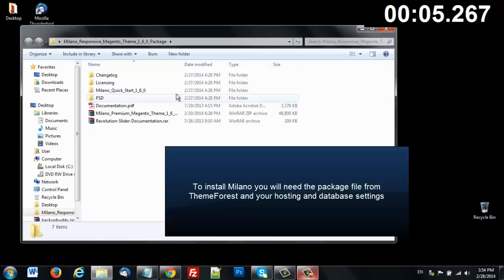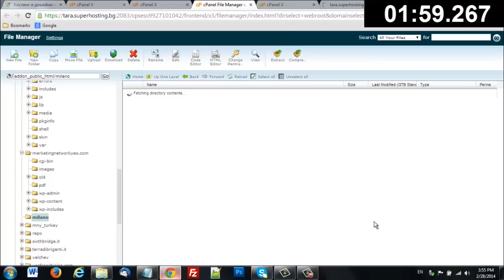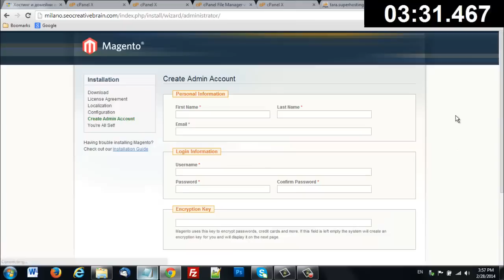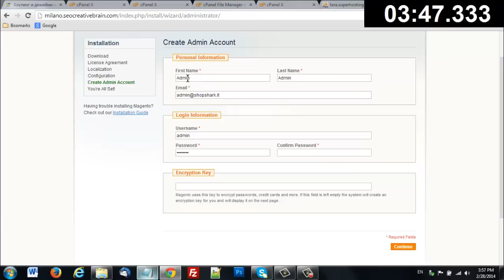Ecommerce: How To Set Up A New Ecommerce Website In Under 5 Minutes (Real Time Demo)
Ecommerce website. Using the bestselling Milano ecommerce theme I will demonstrate a complete Magento installation of a brand new ecommerce website in under 5 minutes (you can watch the on-screen clock timer).